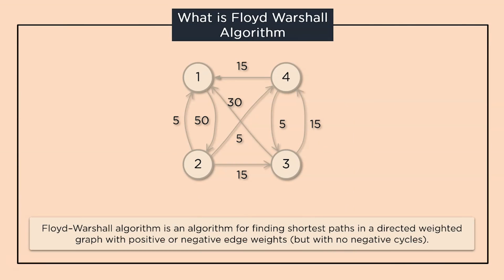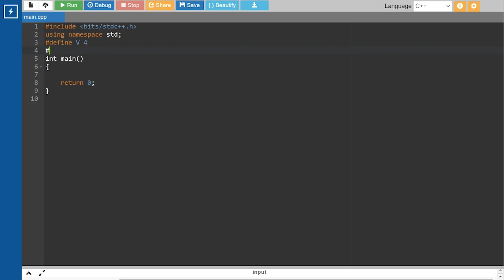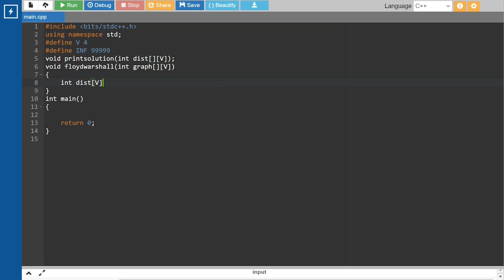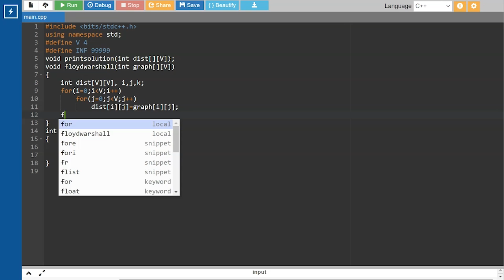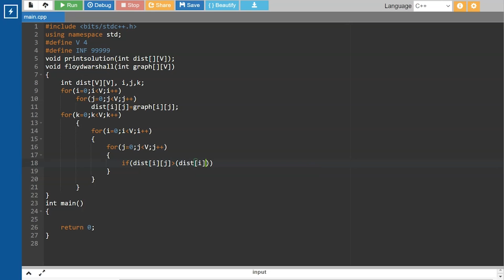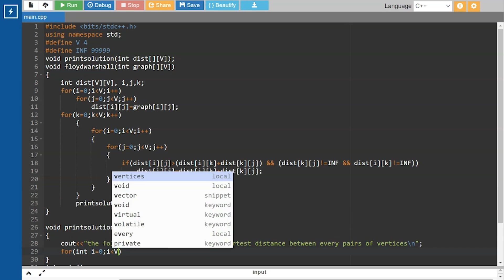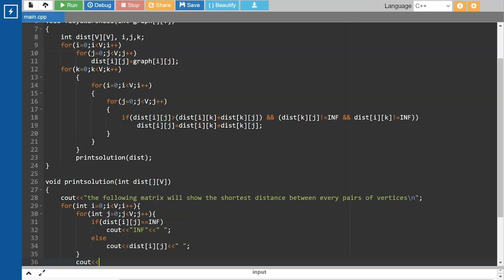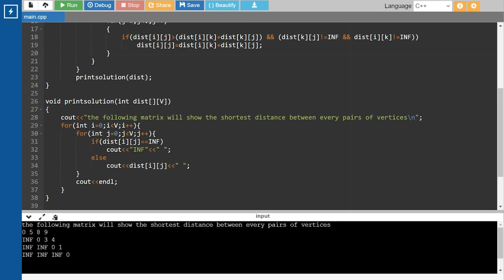Floyd Warshall Algorithm | All Pairs Shortest Path | Dynamic Programming Tutorial | Simplilearn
This video on Floyd warshall algorithm will acquaint you with a clear understanding of the all-pair shortest path problem and solution implementation. In this Data Structure Tutorial, you will understand what is a Floyd warshall algorithm and how you can solve the all-pair shortest path problem using Floyd warshall algorithm. Finally, we will cover the implementation of Floyd warshall algorithm to solve all pair shortest path problems.

The topics covered in this video are:
00:00 Introduction to Floyd Warshall Algorithm
00:42 What is Floyd Warshall Algorithm
01:14 Floyd Warshall Algorithm Solution to all pair shortest path problem
02:03 Implementation of floyd warshall algorithm to solve all pair shortest path problem

What Is a Data Structure?
The short answer is: a data structure is a specific means of organizing data in a system to access and use. The long answer is a data structure is a blend of data organization, management, retrieval, and storage, brought together into one format that allows efficient access and modification. It’s collecting data values, the relationships they share, and the applicable functions or operations.

✅ Skills Covered
- Agile
- Git
- SQL
- Core Java
- Spring
- Spring Boot
- HTML and CSS
- AWS
- Docker
- Jenkins
- JavaScript
- ReactJS
- Cucumber
- Maven JSP
- JDBC
- MongoDB
- JUnit